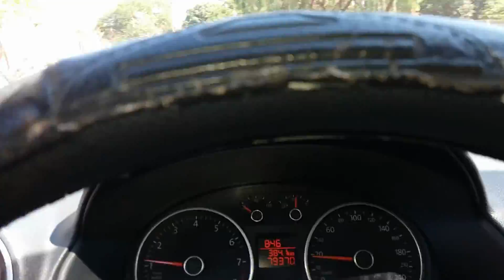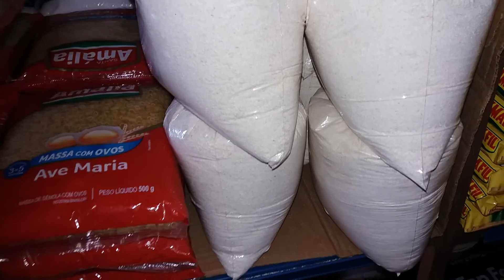A CASA DE FARINHA DA DONA DALUZ E A VENDA DO MAURI NO QUEBRA PÉ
Hoje fomos buscar uma boa farinha de mandioca da venda do Mauri, na  localidade do Quebra Pé, pertinho de Planalto de Minas. No meio da andança a minha mãe encontra a dona Daluz e fomos conhecer a casa de farinha do seu filho Nilson.

🎁🎁🎁🎁🎁🎁🎁🎁🎁🎁🎁🎁 NÃO SE ESQUEÇAM DO MEU PRESENTE DE ANIVERSÁRIO: APRESENTAR O CANAL PARA PELO MENOS DOIS AMIGOS, OK? 🎁🎁🎁🎁🎁🎁🎁🎁🎁🎁🎁

Para vocês nos ajudarem e o Youtube entender que vocês gostam do canal e querem receber notificações dos vídeos postados não se esqueçam de:

✔ Comentar;
✔ Assistir aos vídeos até o final;